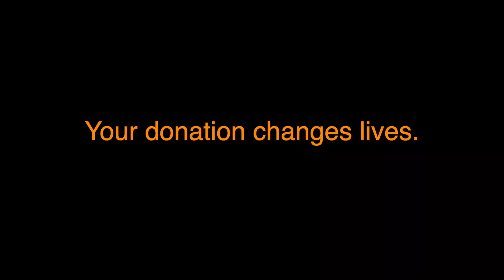Ramona's Story - A Beautiful Story of Restoration and Hope | Stories from Skid Row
"My mom was pregnant with me while she and my dad were living on skid row getting high and doing drugs; she had me on a couch on skid row, and she was also snorting lines of cocaine when she was in labor with me to ease the pain. As a result, I was born addicted to coke, meth, and heroin. My grandma adopted me; she was my mom and did everything for me, but that didn't last long as she passed away when I was 14. From there, I went through to the foster care system, where I moved from place to place, bouncing around with much uncertainty. My circumstances drove me to intense depression and where I turned to alcohol, drugs, and hanging out with the wrong crowd." Ramona

Ramona has experienced a lifetime of trauma, all wrapped into a young life. I can't even imagine dealing with abuse, depression and moving from family to family, and not knowing what the next home might be like.
We are thankful that Ramona chose to come to Hope Gardens and do whatever it takes to turn her life and her children's lives around.

And we are thankful to you as we could not do this life-changing work without you.

Rev. Andy Bales